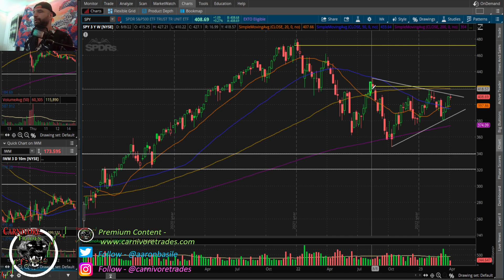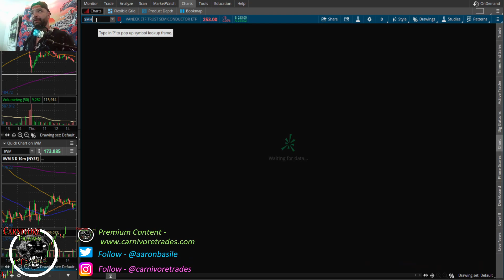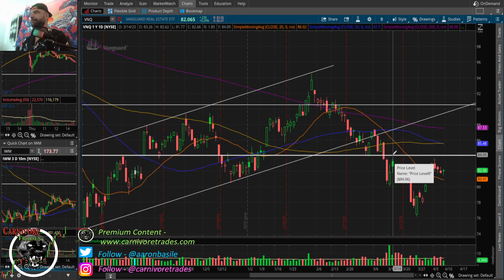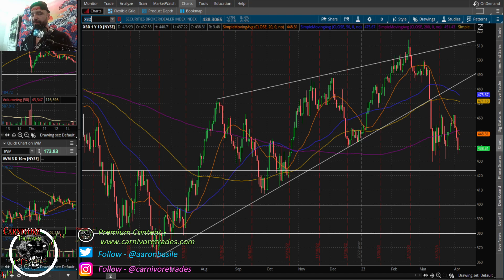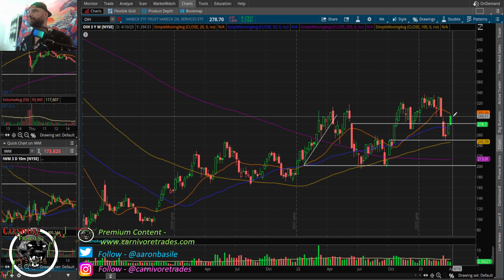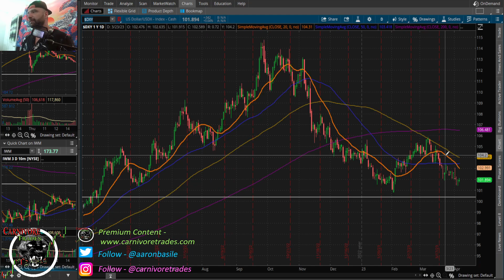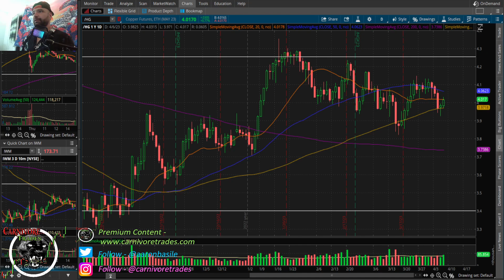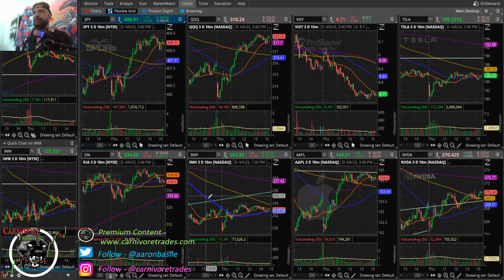Stocks Rally The Close Out The Week, NFP Number Tomorrow....